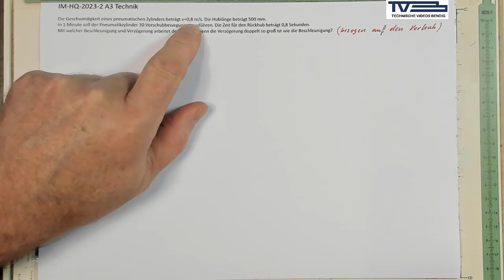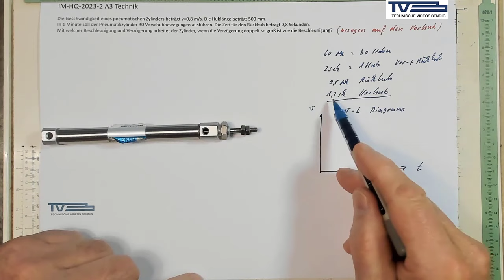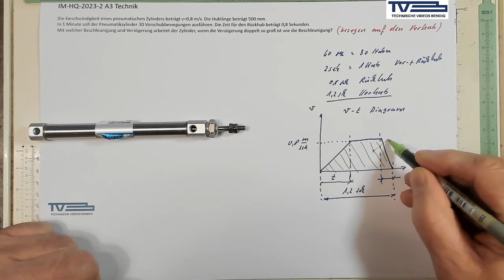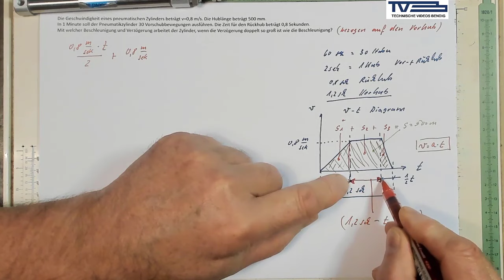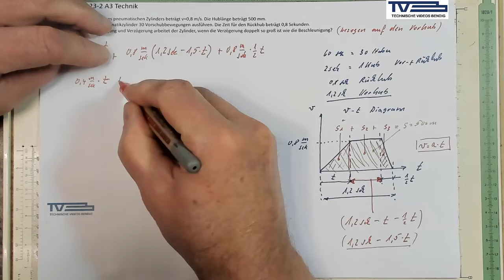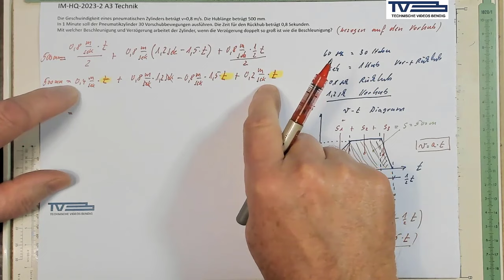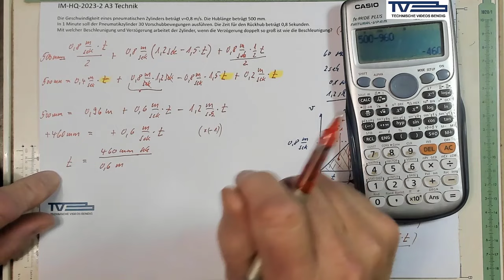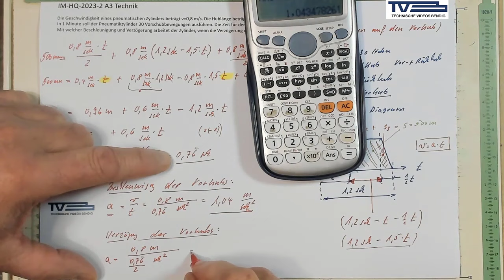IM HQ 2023 2 A3 Technik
heute besprechen wir die Industriemeister Prüfung Metall 2023 -2 und zwar die Aufgabe 3, viel Spaß damit-hoffentlich stimmt die Aufgabenstellung diesmal :-)
wer mehr möchte, kann sich mit unserem Videopaket HQ Technik für IM auf unserer Internetseite informieren